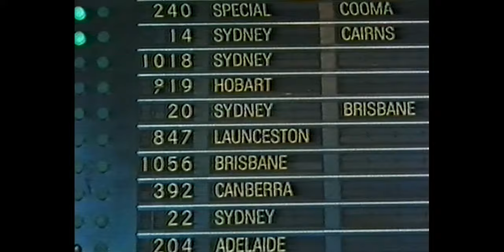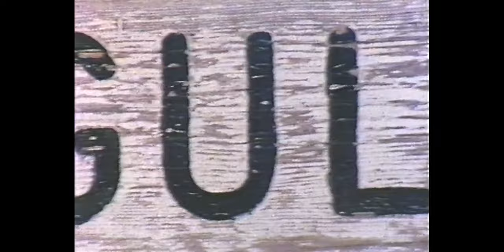Waltzing Matilda: touring Australia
A tourist promotion that intermingles aspects of Australian history and culture with holiday promotion. Narrated by Charles Tingwell with original music by Bruce Smeaton. The song "Walzing Matilda" played by the Bushwackers Band is used as a theme.